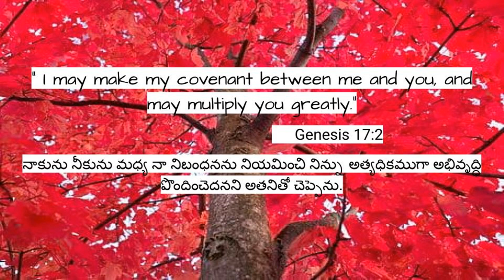Year of Great Increase 2023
The Blessings will be experienced  when We walk with God and living blamelessly in his presence.